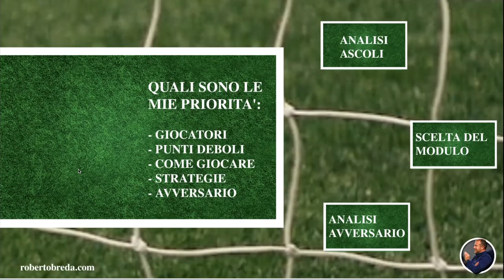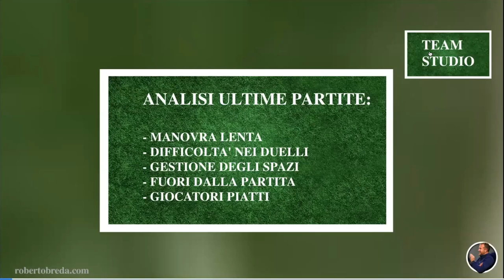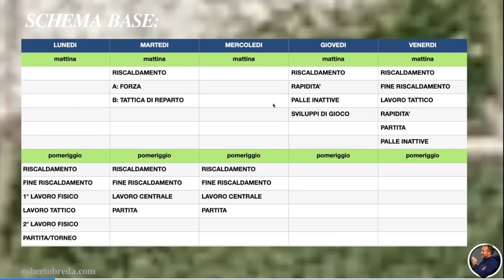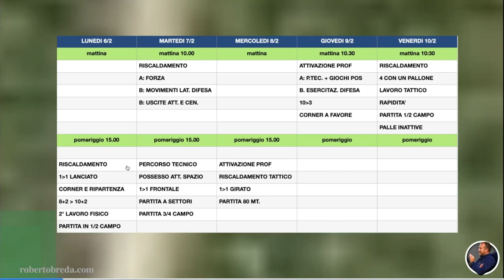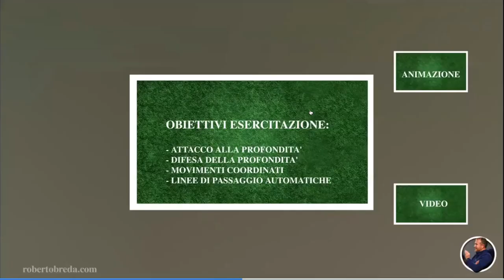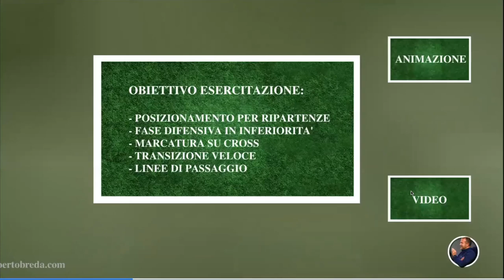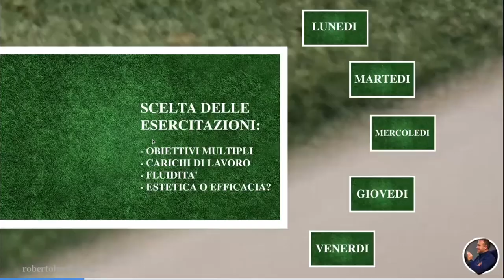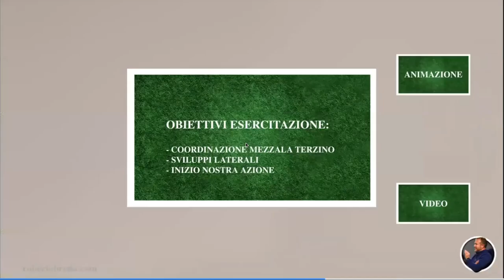LA MIA SETTIMANA TIPO - INTRODUZIONE AL CORSO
Questo video è un estratto della Masterclass organizzata in collaborazione con  Angelo di Tactilab, venerdì 16 giugno 2023.
I contenuti fanno riferimento al  primo corso in uscita tra un paio di settimane sul  sito: robertobreda.com.
Il corso spiega come preparo un microciclo settimanale.
Utilizzerò un esempio pratico descrivendo la mia prima settimana di lavoro all'Ascoli Calcio 1898.
il modulo è il 4-3-1-2
Nel corso viene spiegato:
- come analizzo la situazione quando arrivo in una nuova squadra
- come scelgo gli obiettivi da inserire nei miei lavori
- come preparo le sedute di allenamento
- che esercitazioni utilizzo per centrare gli obiettivi.
Oltre alle mie spiegazioni potrete trovare circa 50 video tra animazioni tattiche e riprese originali dei miei allenamenti.
Sono spiegate circa 30 esercitazioni complete di:
- definizioni degli obiettivi
- animazione tattica
- video  originale dell'esercitazione con spiegazione e correzione degli errori
Potrai trovare il corso completo dopo  il 15 luglio su: robertobreda.com

TIMESTAMP:
00:00 ANALISI DELLA SITUAZIONE
02:36 ANALISI DELL'ASCOLI
07:18 SCELTA DEL MODULO
08:42 ANALISI DEL PERUGIA (PROSSIMO AVVERSARIO)
13:42 SETTIMANA TIPO
14:43 SETTIMANA DAL 6 AL 10 FEBBRAIO 2023
17:48 RIMANERE IN PARTITA
18:50 ANALISI SETTIMANA
19:57 SCELTA DELLE ESERCITAZIONI
22:17 GIORNI DI ALLENAMENTO
24:21 ESERCITAZIONE: 8+2 CONTRO 10 + 2
36:07 SONO SEMPRE LE STESSE ESERCITAZIONI?
38:20 DOMANDE
40:25 CHI FA I VIDEO?
42:18 CHE SITUAZIONE TATTICA TI HA CREATO DIFFICOLTA'?
45:00 A QUALE ALLENATORE TI ISPIRI?
49:25 QUANTO E' IMPORTANTE L'ASPETTO MENTALE?
53:10 QUALE SARA' LA PROSSIMA EVOLUZIONE TATTICA?
55:35 QUANTO E' IMPORTANTE MIGLIORARSI?
59:05 RIMANI AD ASCOLI?
1:00:19 CHE PESO HA IL POSSESSO PALLA?

Ringrazio gli amici di  SICS sport per l'uso dei Software Videomatch e Dynamic

Fammi sapere nei commenti se hai qualche curiosità in merito a questo  argomento.